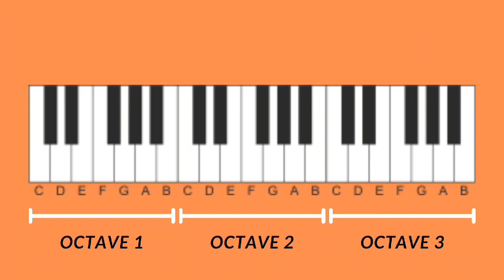ดนตรีสากล 7 ตัว